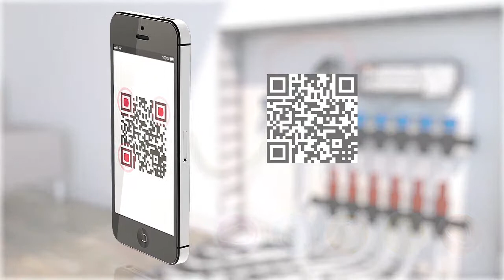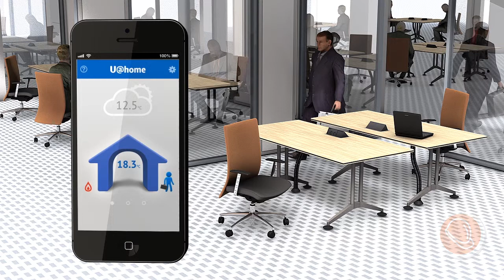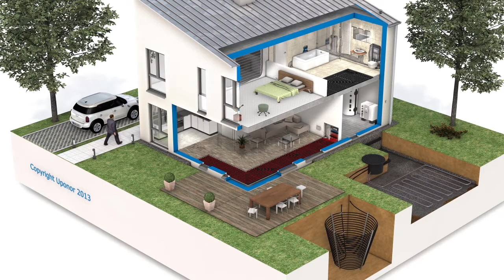U@home with german speaker - nextgreen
U@home with german speaker by nextgreen